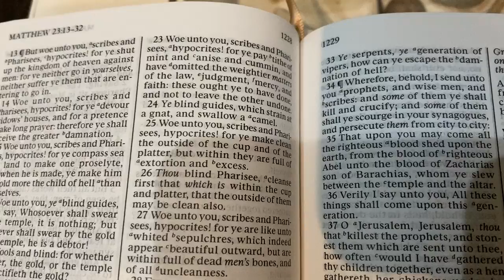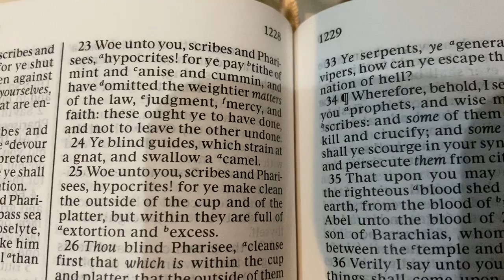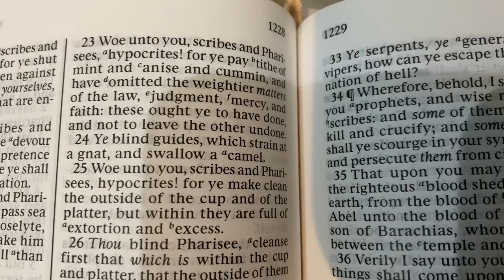Do the weightier things and the less weighty things: Matthew 23:23